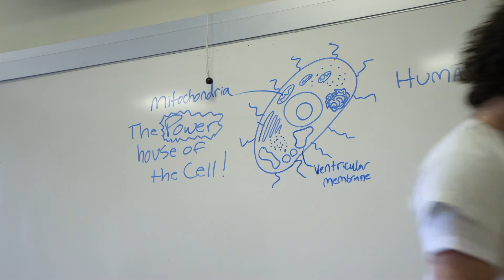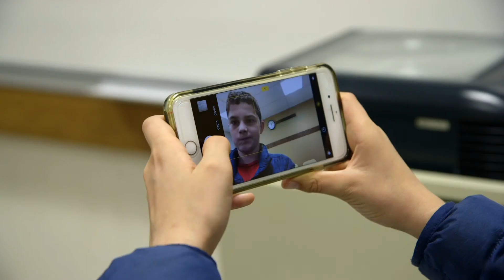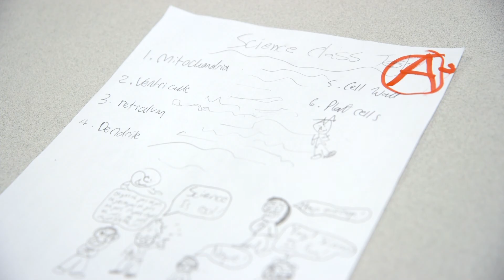The Marker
2018 - Beware... Of the Marker!